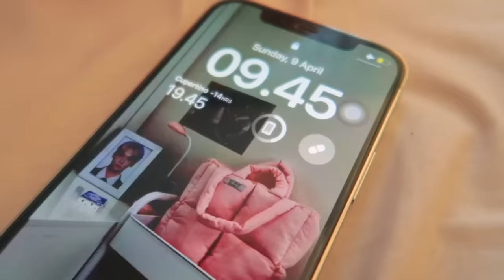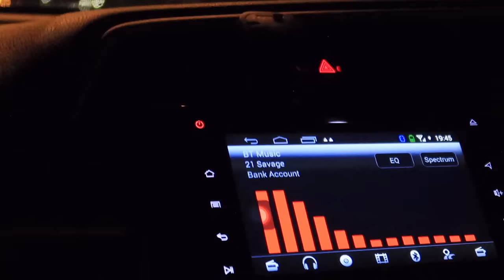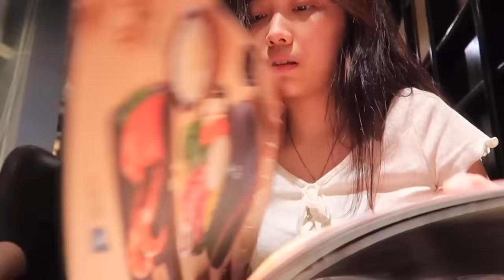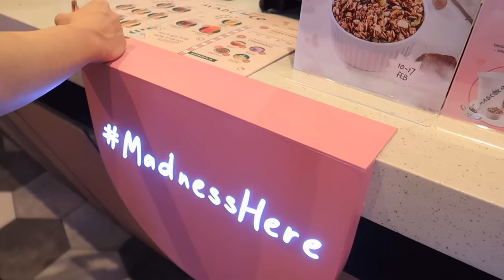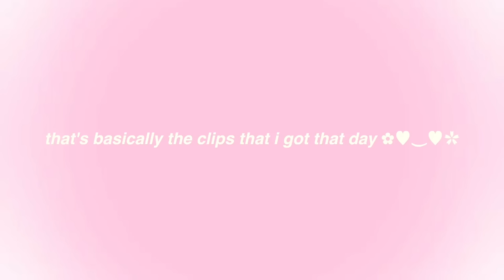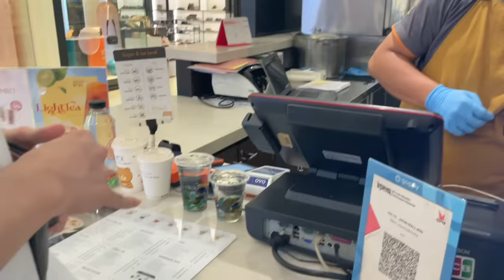weekend dates with my boyfriend : grwm, val's dinner, mall run, sushi date + photoshoot!❤︎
✧･ﾟ: ✧･ﾟ: :･ﾟ✧:･ﾟ✧✧･ﾟ: ✧･ﾟ: :･ﾟ✧:･ﾟ✧✧･ﾟ: ✧･ﾟ: :･ﾟ✧:･ﾟ✧
THANKU FOR WATCHING!!
✲ﾟ｡.(✿╹◡╹)ﾉ☆.｡₀:*ﾟ✲ﾟ*:₀｡

faq :
~ ♡ camera : canon g7x mark ii & iPhone 12 Pro
~ ♡ editing apps : Final Cut Pro X
~ ♡ thumbnail : adobe photoshop